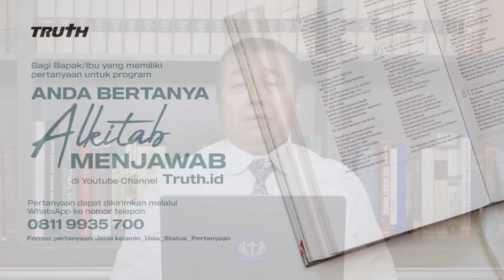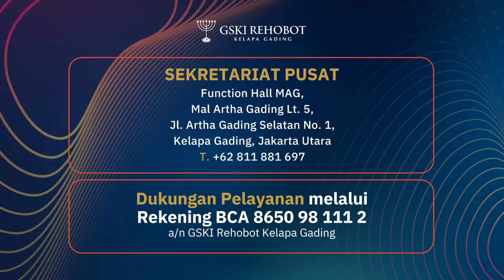DITOLAK SEJAK DALAM KANDUNGAN, MEMBUAT SAYA MEMBENCI MAMA | ABAM (480) | Pdt. Dr. Erastus Sabdono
Saya menyimpan dendam kepada Ibu saya karena sejak di dalam kandungan, saya sudah ditolak oleh Ibu saya. Tetapi sejak saya menjadi Kristen dan hidup baru (sebelumnya saya adalah atheis), saya merasa ada yang mengganjal di hati sehingga saya ingin untuk bisa memaafkan Ibu saya, tetapi belum bisa juga. Apa yang harus saya lakukan?

0:00 Intro
0:29 Saya memiliki saudara yang senang mendengar pengajaran dari agama lain dan dia mengatakan bahwa mengikut Yesus itu susah. Apa yang harus saya lakukan?
3:34 Kakak saya memutuskan pindah agama tanpa sepengetahuan Mama dan menikah diam-diam tanpa mama tahu. Bagaimana saya harus menyampaikan ke Mama? Saya takut menyampaikan ke Mama, karena ia sedang sakit.
8:53 Bagaimana saya harus menghadapi suami yang kasar dan sering KDRT?
13:23 Mama menolak saya dari sejak di kandungan dan sekarang Mama saya sudah tidak ada. Mengapa saya masih menyimpan kebencian kepada Mama saya?
18:54 Saya pernah dengar bahwa Bapak Eras pernah menyampaikan bahwa di sekolah STT Ekumene yang bapak pimpin dan bina ada kuliah online untuk S1 Teologia. Untuk itu, apa bisa gembala kami mendapat bagian atau kesempatan dalam sekolah Alkitab di tempat Bapak untuk kuliah S1 Teologia secara online?
25:42 Suami membawa wanita lain ke kostnya dan meminta untuk menikah lagi dengan wanita lain. Menurut Bapak, apakah saya salah meminta dia mengurus cerai kalau dia memang mau menikah lagi?